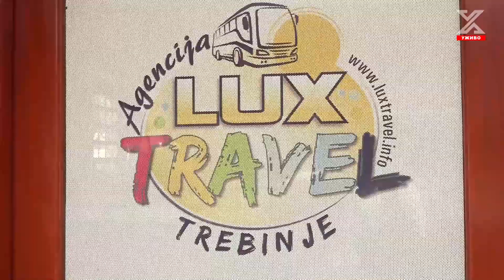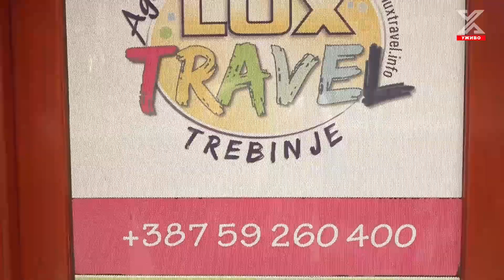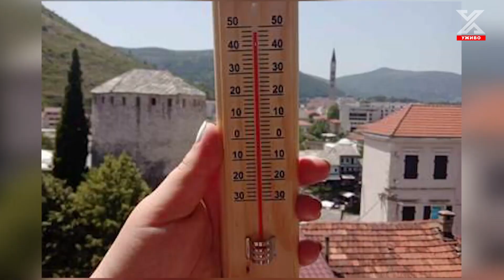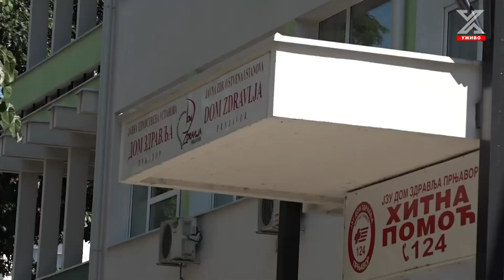Dobro jutro Hercegovino